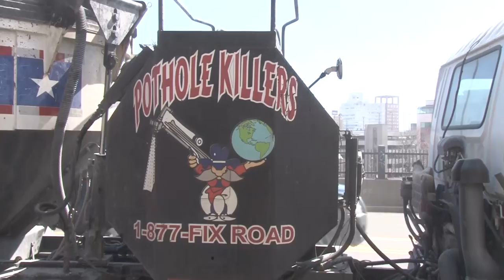raw video of the pothole killer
Mother Nature took a toll on roads across the Northeast this winter. Bridgeport is pushing back with the Pothole Killer. Check out raw video of the mean machine in action.